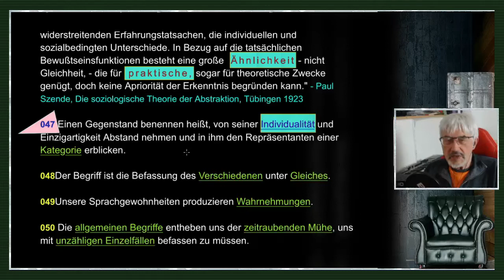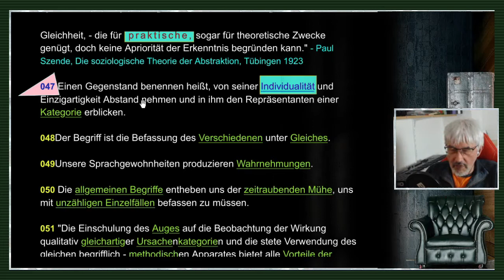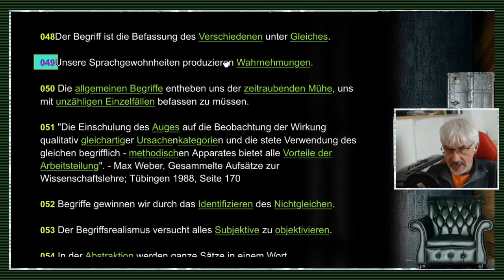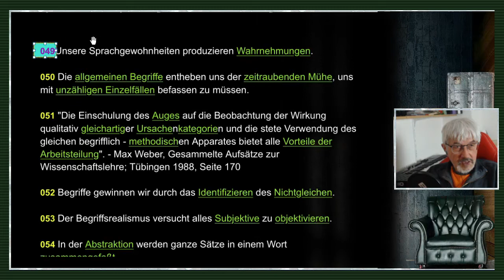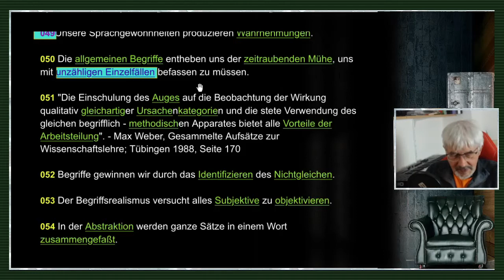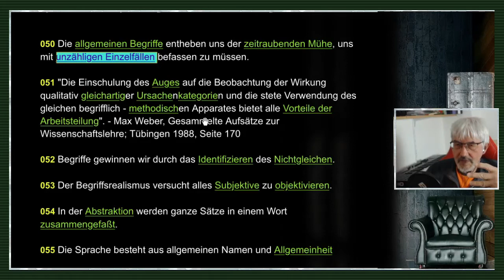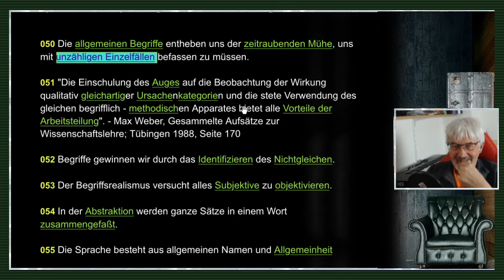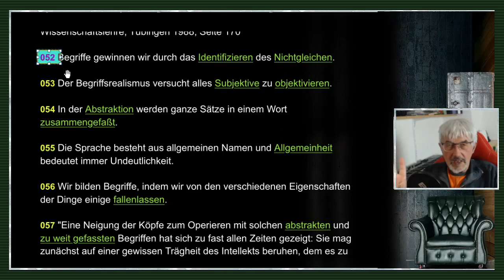gleichsatz - Abstraktionen / Nominalismus / Sprachkritik - Folge 10/71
FOLGE 10: ABSTRAKTIONEN / NOMINALISMUS / SPRACHKRITIK: // "Die Tatsache im absoluten Sinn ist erst das Letzte, was die Erkenntnis zu erreichen hätte, in Wahrheit nie erreicht; ihr ewiges X. Dieses Letzte hat man zum Ersten, dieses X zur bekannten Größe, das ewig Gesuchte, nie Erreichbare zum Gegebenen gemacht. Woher dieser befremdliche Fehlgriff? Weil allerdings die Notwendigkeit dieser Determination der Tatsache, nämlich als Forderung, selbst a priori feststeht, so antizipiert man ohne Bedenken im Begriff der Tatsache als des Gegebenen das, was vielmehr erst das letzte Resultat der Erkenntnis wäre."